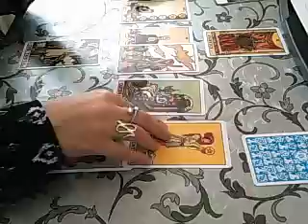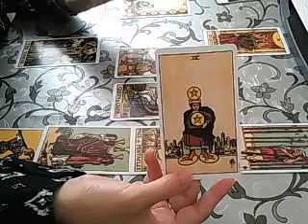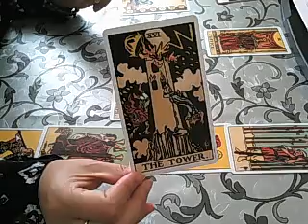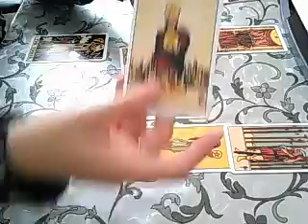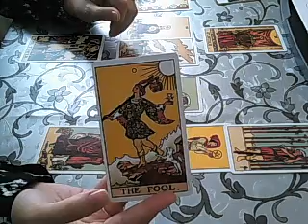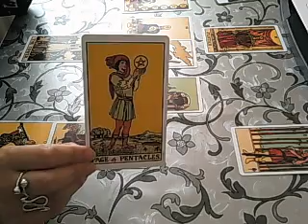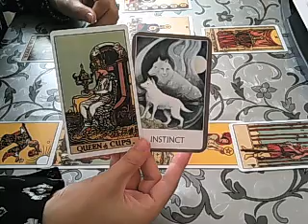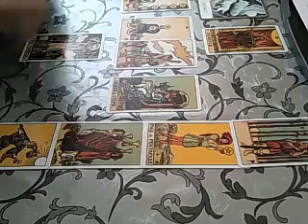Scorpio August 2018 monthly tarotscope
Welcome to your August 2018 forecast.
Remember to watch your sun, moon and rising sign readings.
Please note I am on holiday between the 13th and the 19th. You can still order readings but I will work through the orders chronologically as soon as I come back :)

And thank you so very much for your extra support :) Special thanks go to Chris, Meredith and Alana!